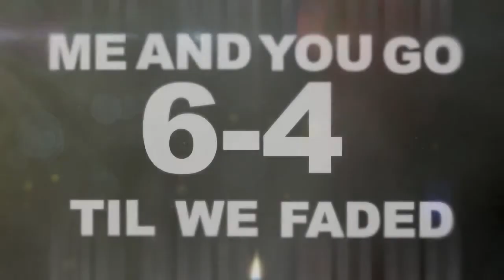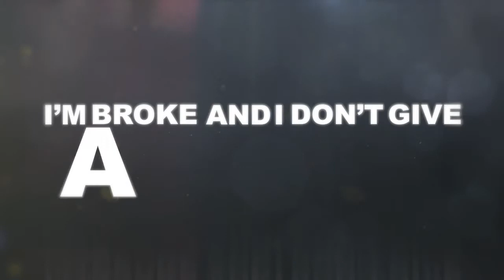"Colorado on My Mind"-Handsome Money Music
Produced: Kenny Cash
Sid Wilson & Muz Vora
Video Produced my Next Evolution Studios